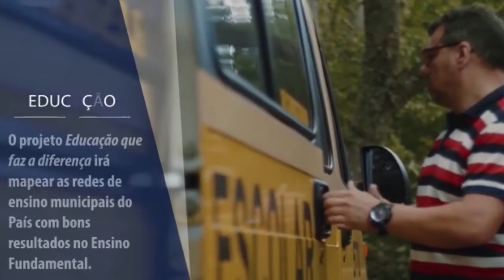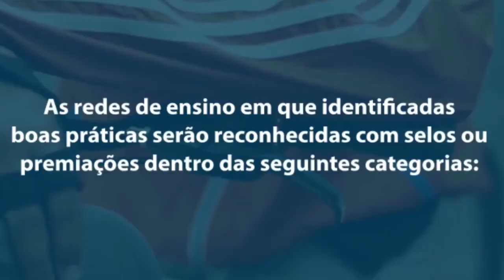TCM Noticias 69 com Jose Athayde do MPC